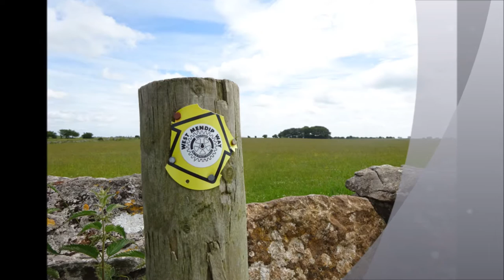Draycott to Priddy Walk, PART III 'Fields and Wild Cows' by Sheila, June 2015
A beautiful walk following the West Mendip Way just east of Draycott Sleights---I nervously tiptoed across a field after discovering a herd of cows close by. The reason for this nervousness was due to being chased 2 years ago ---and several people in the last 12 months have also been trampled to death---so I was extremely wary HOWEVER, further on during the walk towards Priddy I WAS CHASED and only just managed to get over a fragile wall with barbed wire---a very hairy experience indeed--the cows were inches a way fro me as I pulled myself over the wall--they were running and mooing at me---the herds are so big and I met several that seemed quite agitated---I never used to be scared on my past walks and would even walk straight thru the middle of a herd BUT not any longer.On this occasion I was not videoing--no time as I scambled across the wall to be greeted by a very helpful cyclist who stopped to help me off a crumbling wall surrounded by brambles and nettles and a ditch.